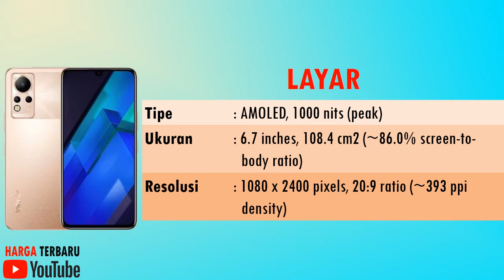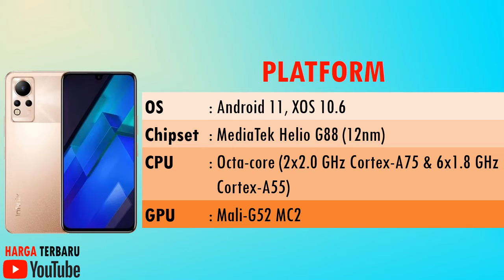HARGA HP INFINIX NOTE 12 SPESIFIKASI LENGKAP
Infinix Note 12 mengusung layar AMOLED berukuran 6,7 inci dengan resolusi FHD+ atau 1080 x 2400 piksel. Infinix Note 12 mulai Rp 2,8 juta di Indonesia.

Infinix Note 12 diperkuat chipset MediaTek Helio G96 yang dipasangkan dengan opsi penyimpanan 8GB/128GB dan 8GB/256GB. Ponsel menjalankan sistem operasi Android 11.